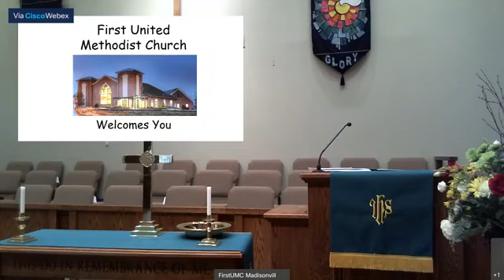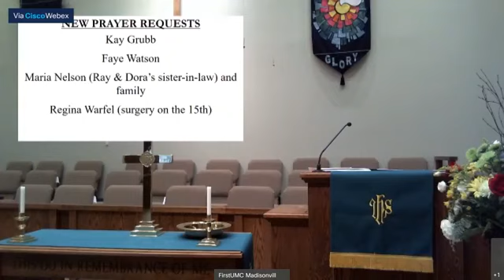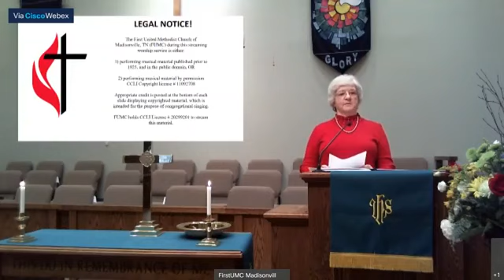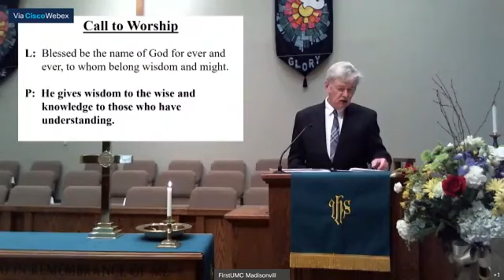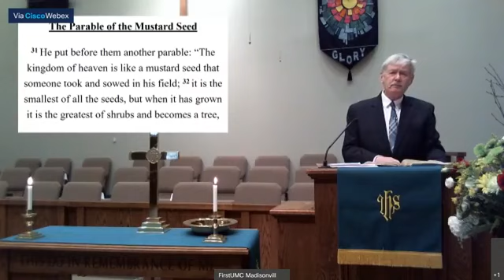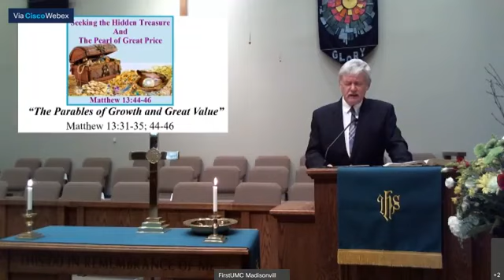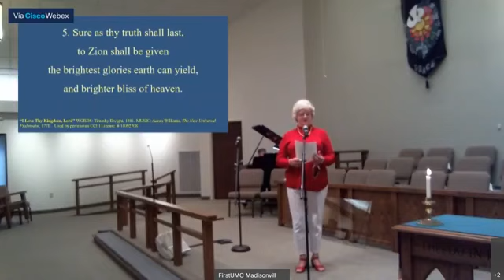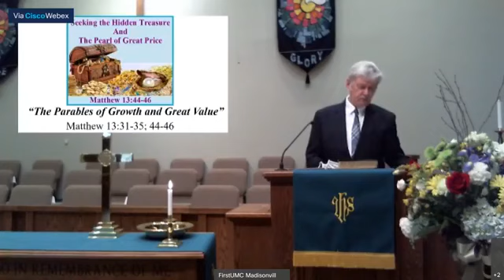February 14, 2021 Worship Service